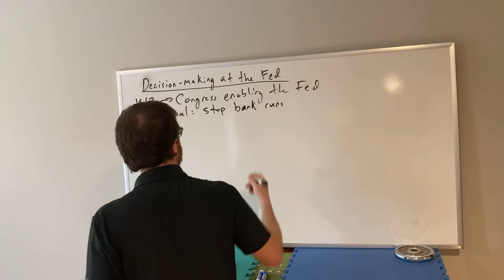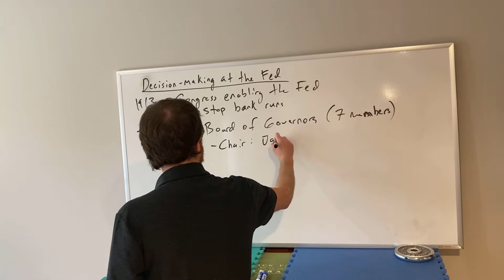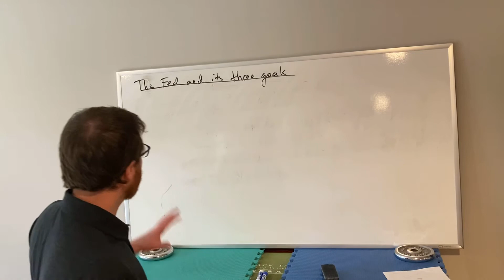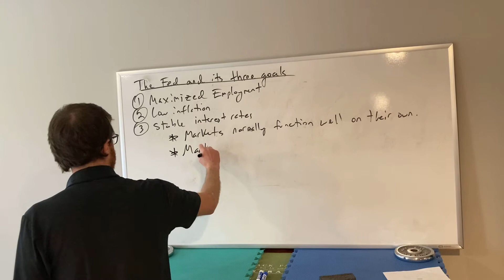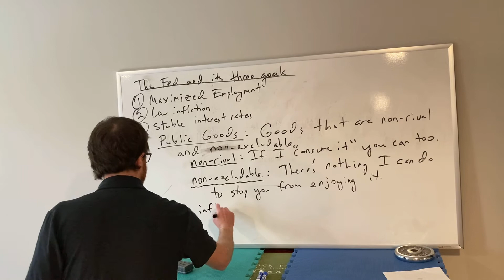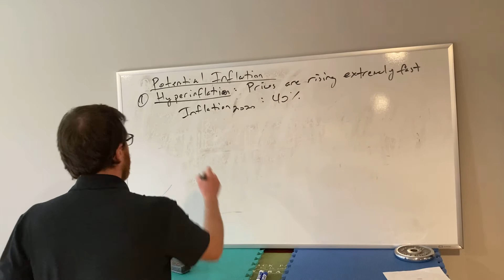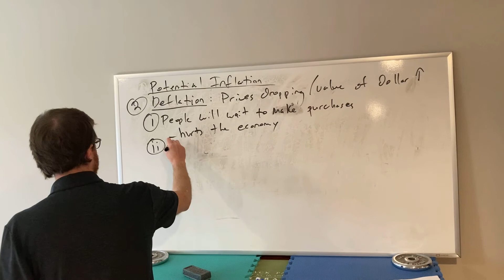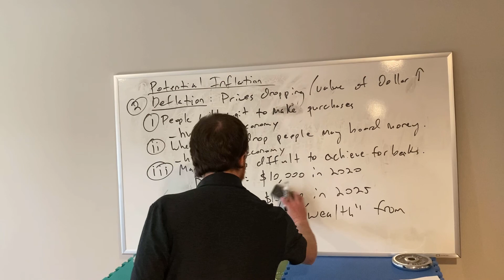Money and Banking 4B: The Fed’s Three Responsibilities